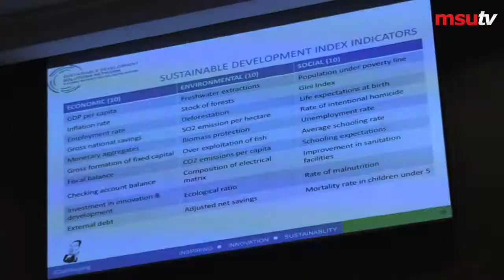In Conversation with Dato' Seri Ir. Dr. Zaini bin Ujang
A dialogue session presenting the green components of TN50. A call for lifestyle changes to achieve low individual carbon footprints presents the challenge of 5 metric tonnes of carbon emission per year to MSUrians!